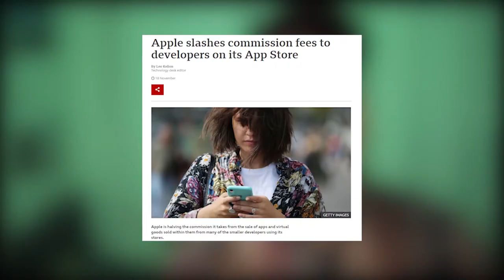KFC makes a console, Apple is getting cheaper and YouTube Shorts | Noura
Welcome to a brand new video on the Noura channel. I know I screwed up with the uploads, but cut me some slack. Christmas happened and because of that I firetrucked up my sleeping schedule. Whatever, Lets jump right into it.

The ‘KFConsole’ is real. It’s an actual thing that’s happening, apparently. The console is produced in collaboration with: Cooler Master, Asus and Intel…
Wait, This KFConsole is just a gaming PC. But it's not your everyday gaming PC, Because it has a heat chamber. KFC wants to provide warm chicken in between every gaming session. Eat your heart out LinusTechTips.

The PC is based on an Intel Nuc 9 and we know that the GPU is provided by ASUS and supports RTX.

Apple is halving the commission it takes from the sale of apps and virtual goods sold within them from many of the smaller developers using its stores.

From January, any existing app-maker who earned $1m (£830,000) or less from Apple's marketplaces in 2020 will only have to give up a 15% cut in 2021.

That compares to the standard rate of 30%. New developers also qualify. This won't help companies like Spotify who already spoke about the apple tax in their “Time To Play Fair” Campaign.

I’ll be making a new series on this channel. I'll be making YouTube Shorts about my favorite tech youtubers, called _ Is the best TechTuber

This has multiple reasons. First of all this is an easy way to make more youtube content. So ill be able to easily hit my daily upload schedule which I intended at the beginning of revamping the channel.

Besides this seems to be a great opportunity to grow the channel because youtube does seem to push every YouTube short no matter the size of your channel.

And lastly, I work as an Social Media editor so all the statistics I'm able to get to eventually use for my real job is interesting.